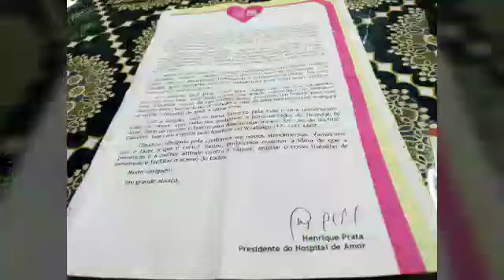Grande promoção auto postoJoclar⭐⭐🌟🌟⭐